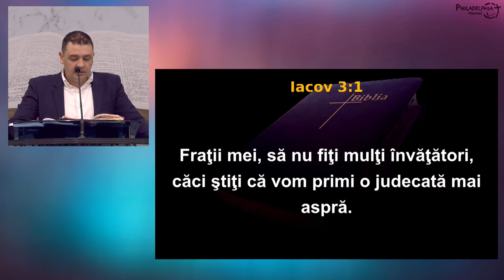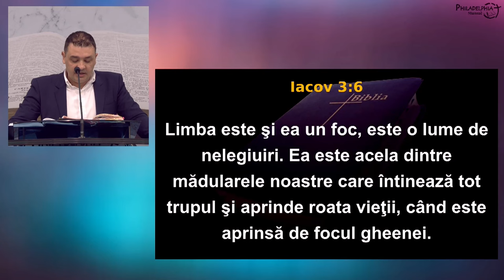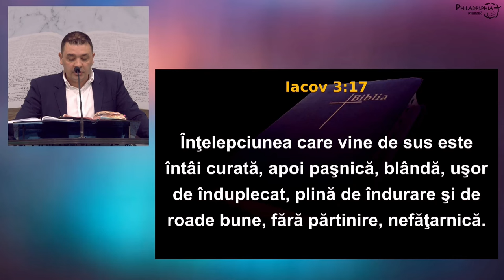Cătălin Vintea - Păcatele limbii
Biserica Philadelphia din Mansuè (TV), Italia - mesaj de încurajare și zidire spirituală, rostit de Cătălin Vintea, în martie 2024. Predici pentru vremuri grele